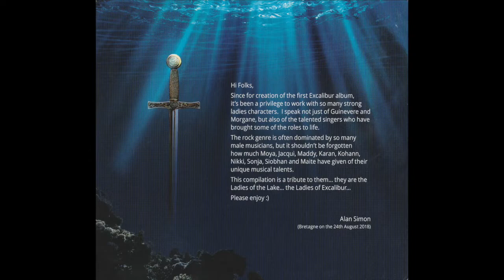Excalibur - Sacrifice - Alan Simon Featuring Jacqui McShee